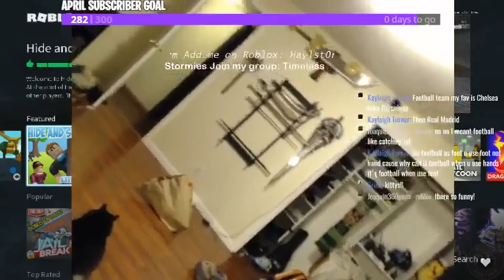Cats during a stream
I was doing my Roblox live stream when my cats decided to be super adorable. So I gave them their own video, this is taken from the live stream